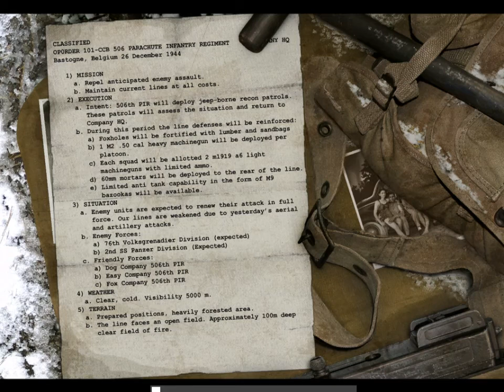Call of Duty: United Offensive - 01 - Bois Jacques